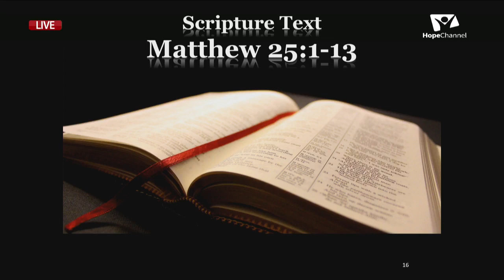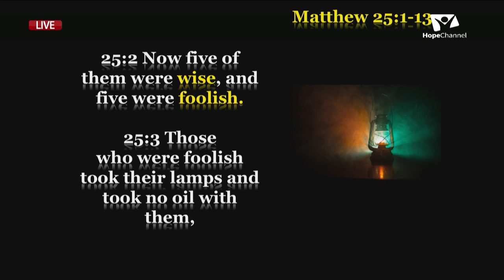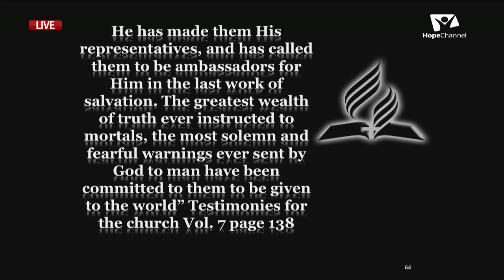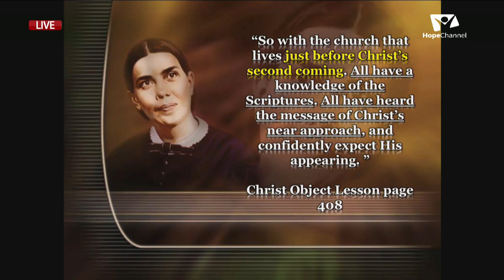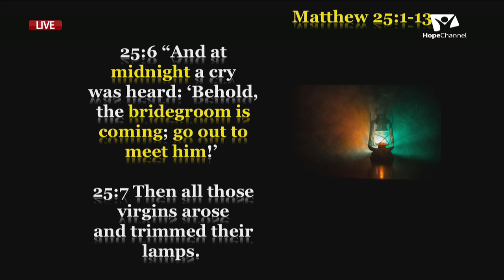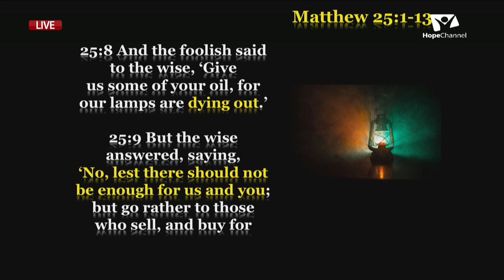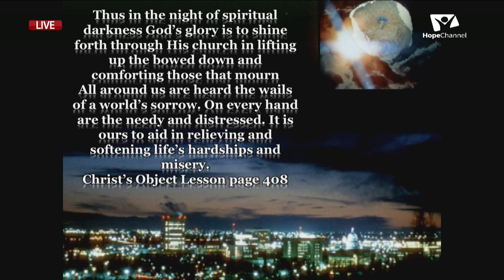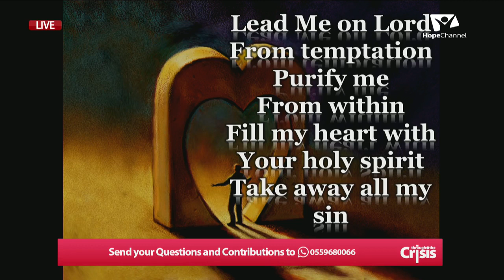A 10 Day Revival: Theme "Through The Crises" Day 2: The Crisis In Dying Lamps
A 10 Day Revival: Theme "Through The Crises"
Day 2: Topic: The Crisis In Dying Lamps.